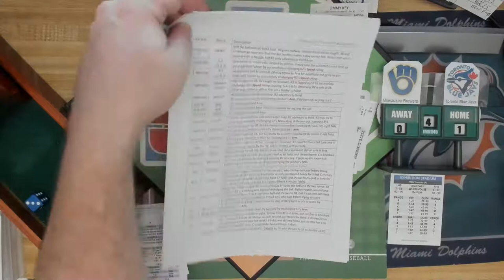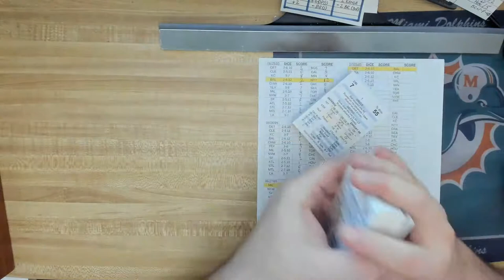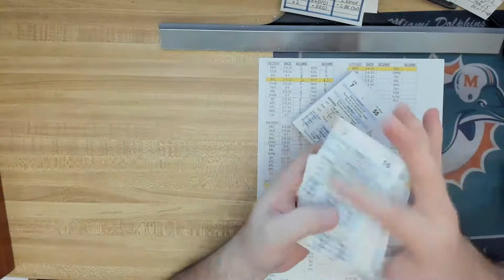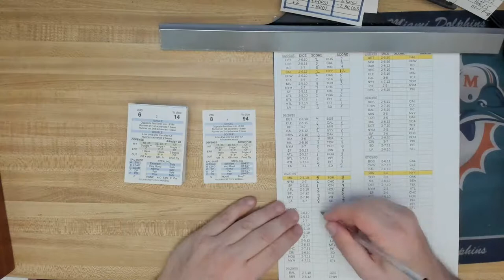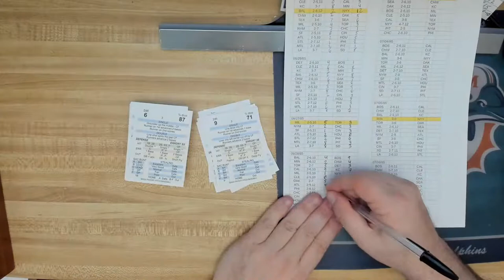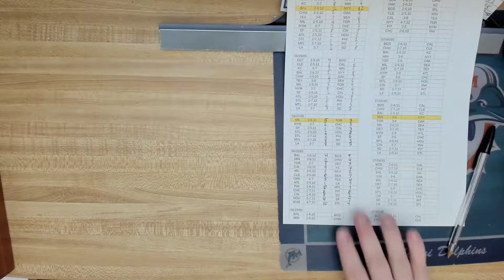POP 1985: 06/27/85. MIL Brewers (37-29) @ TOR Blue Jays (41-28)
[Exhibition Stadium]  Teddy Higuera @ Jimmy Key